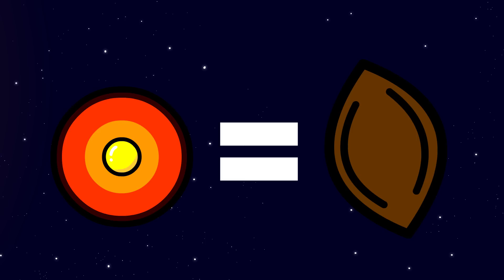History of the MARS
The Mars was interested in what it used to look like and what its history was like in general...

Welcome to the SpaceBalls channel!
On our channel you will see a bunch of educational, funny and interesting animations. Our channel is dedicated to what would happen if the planets had faces? Would they be able to talk? Would you be able to communicate with each other? You will see everything with us, enjoy watching!